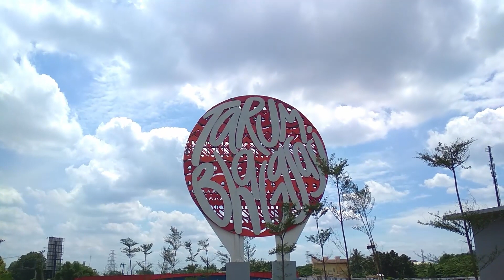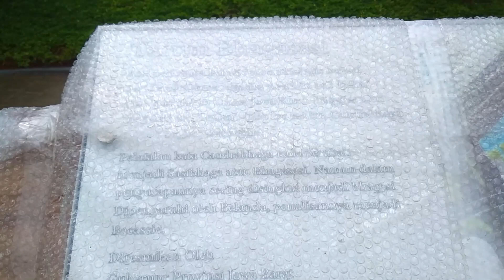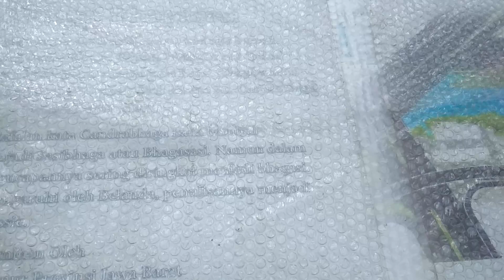CITY TOUR, Jalan Jalan Di Seoul Korea?, Bekasi Keren Banget, Rasanya Kayak Lg Liburan Di Luar Negri.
Kalimalang udah berubah, sekarang tambah cantik, ga usah jauh jauh kalau mau jalan-jalan :)